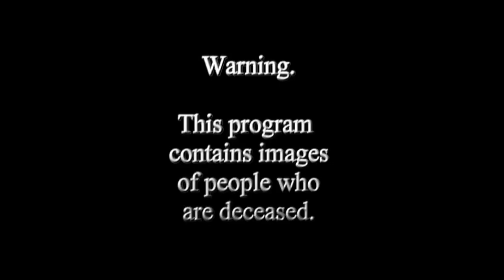Buk air defense system by American ALTIUS-700M loitering ammunition during testing.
Video of the destruction of a mock-up of a 9A310 self-propelled firing system from the Buk air defense system by American ALTIUS-700M loitering ammunition during testing.